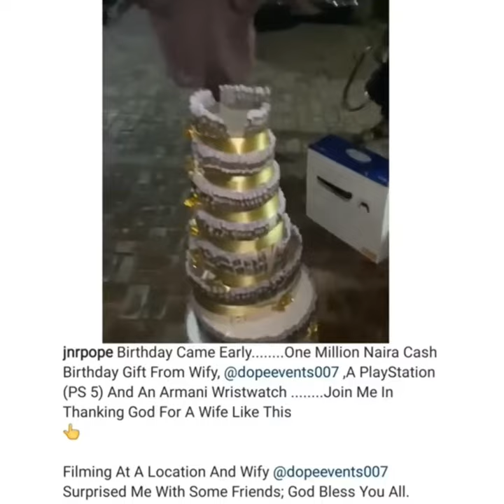"Which kind wife be this?" Actor Junior Pope Odonwodo hails his wife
"Which kind wife be this?" Actor Junior Pope Odonwodo hails his wife as she surprises him on set with Ps5, 1 million Naira, and an Armani watch on his birthday